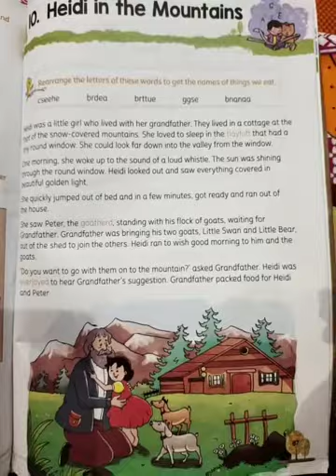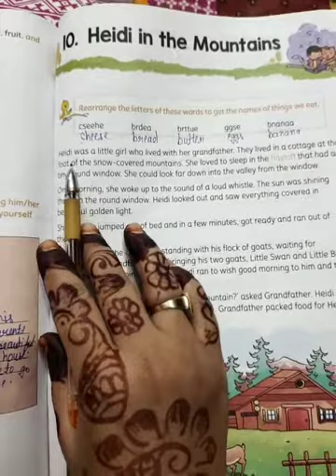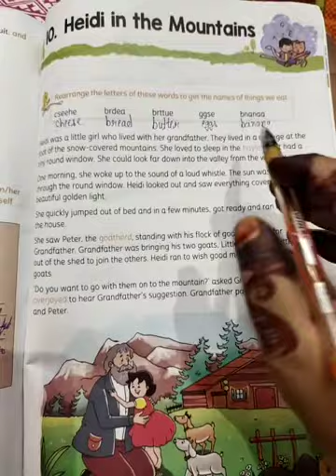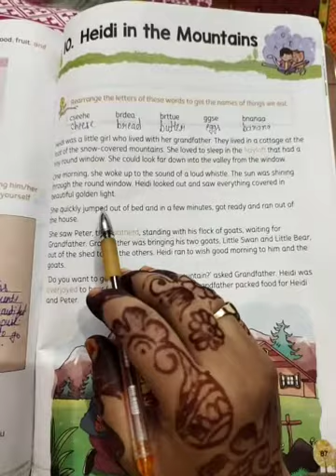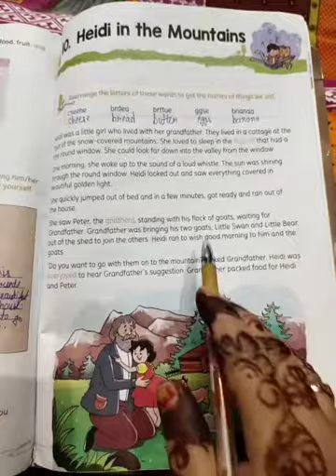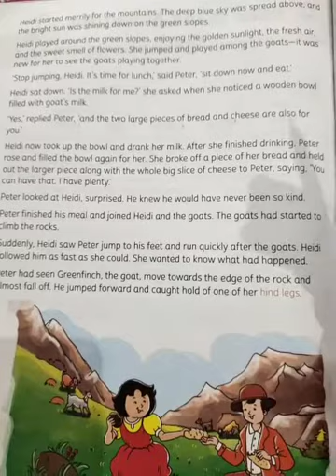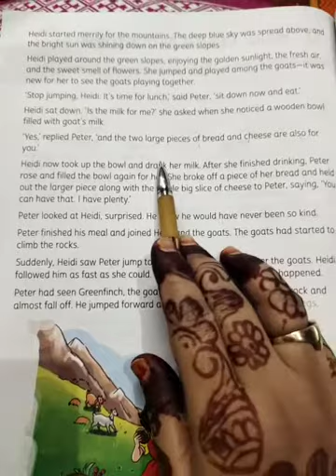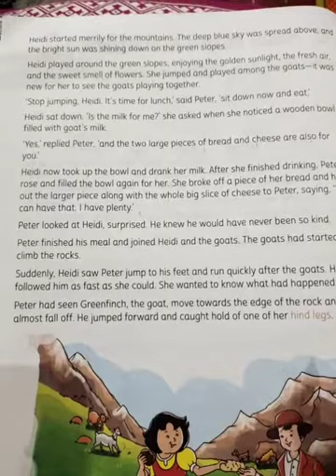Class 3 English course book lesson 10 (Heidi in the Mountains)